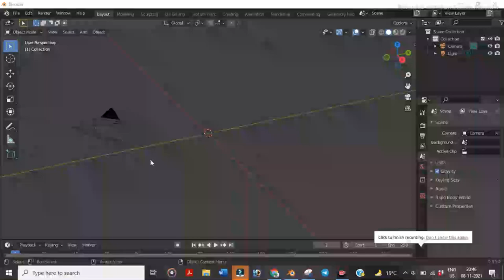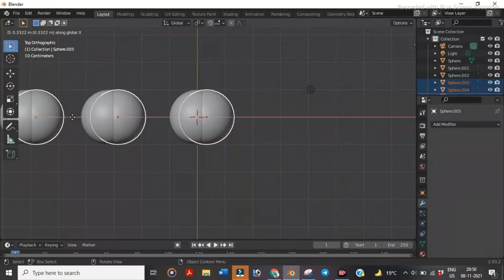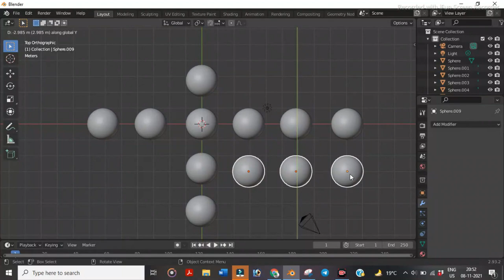Balloon Modeling Using Blender 2.90 || Blender Tutorial || Quick Tips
blender animation,
blender animation tutorial,
blender architecture,
blender art,
blender android,
blender animation 2d,
blender addons,
a blender sound,
a blender animation,
blender building tutorial,
blender car,
blender dragon,
blender 3d,
blender explosion,
blender easy tutorial,
blender grass,
blender grease pencil tutorial,
blender green screen,
blender grease pencil animation,
blender intro,
blender install windows 10,
blender in hindi tutorial,
blender lighting,
blender logo,
blender logo animation,
blender liquid,
blender material,
blender lock n lock,
blender on ipad,
blender open movie,
blender outline,
blender projects,
blender t pose,
blender t shirt design,
blender use,
blender uses in kitchen,
blender
blender video editing tutorial in hindi,
blender vfx tutorial for beginners,
blender video,
v blender gaming,
gta v blender,
blender 1 minute tutorial,
blender 10 minutes,
blender 2d animation tutorial,
blender 80s style animation,
blender 8gb ram
3d design,
3d modeling,
product design,
3d printing,
design 3d,
3d model,
3d wall painting design ideas,
3d designing,
3d printer,
3d product design,
3d printer design,
best design,
how to 3d design for 3d printers,
corexy 3d printer design,
how to design a 3d printer,designs for 3d printing,
3d print,3d printer design process,free 3d printing designs,cad design
3d blander
3d blender
3d blender tutorial
3d blender lab
3d blender animation
3d blender pubg
3d blender animation tutorial
3d blender modeling
3d blender character modeling
3d blender tutorial for beginners
3d blender tutorial pubg
3d blender car
3d blender movie
3d blender art
3d blender modeling tutorial
3d blandert
3d blender tutorial
3d blender tutorial for beginners
3d blender tutorial pubg
3d blender text
3d blender texture
3d blender timelapse
3d blender tutorial indonesia
3d blender tree
3d blender tutorial logo
free fire 3d blender tutorial
ducky 3d blender tutorial
2d to 3d blender tutorial
among us 3d blender tutorial
2d to 3d blender
3d logo animation tutorial
blender text animation in hindi
blender logo animation tutorial
blender hindi tutorial
blender cinematic text animation
blender text animation malayalam.
blender text animation tutorial beginner
blender text animation tamil
how to make intro in blender
3d blender tutorial for beginners
3d blender tutorial pubg
3d blender tutorial indonesia
3d blender tutorial logo
3d blender tutorial
2d to 3d blender tutorial
3d blender tutorial for beginners
3d blender tutorial pubg
3d blender tutorial indonesia
3d blender tutorial logo
3d blender tutorial
2d to 3d blender tutorial
blender 3d animation tutorial
blender tutorial 3d printing
blender 3d animation tutorial in hindi
blender 3d modeling tutorial
blender 3d character modeling tutorial
3d blender tutorial for beginners
blender 3d food tutorial
blender 3d modelling tutorial for beginners
blender 3d animation tutorial for beginners
blender 3d printing tutorial for beginners
blender 3d character tutorial for beginners
blender tutorial for 3d printing
blender tutorial modeling for 3d printing